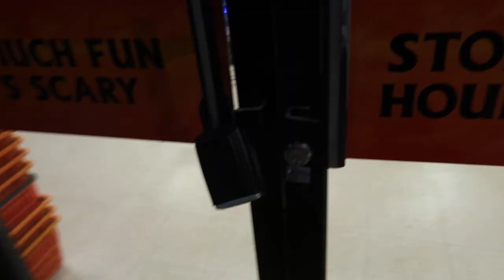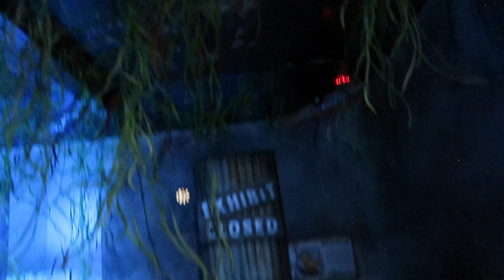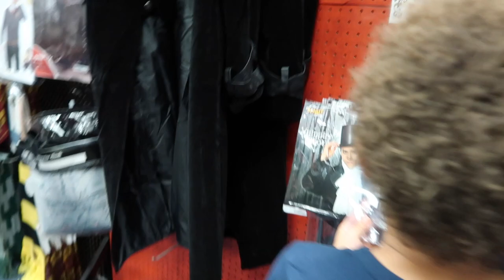SPIRIT HALLOWEEN STORE TOUR 2019!!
THIS IS OUR SPIRIT HALLOWEEN STORE TOUR 2019!

We post daily Family Vlogs, With Amanda and Stephan and our kids Liam and Gabby.

Find us :
Iamandaaa

thismulaa

Stephan: age 26
Amanda age: 24
Liam’s age: 5
Gabriella’s age: 2

Vlogging Camera - Canon SX730 HS Canon Powershot SX730 Silver Point & Shoot Digital Camera Bundle w/Tripod Hand Grip, 64GB SD Memory, Case and More